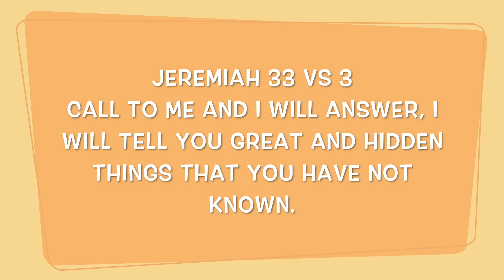Hero Factory: Kids Church - Episode 1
The first episode of our Kids Church online. Great online content for your kids in Hero Factory!